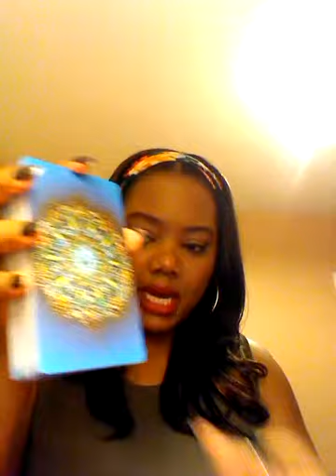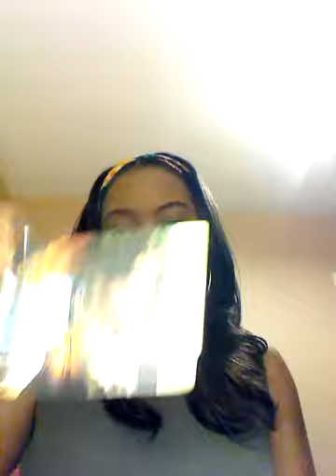Libra weekly 'You have come along way' tarot reading 25th Sep - 1st oct